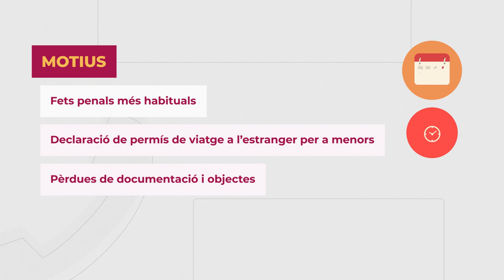Cita prèvia per posar una denúncia